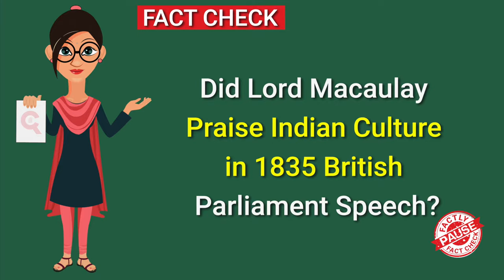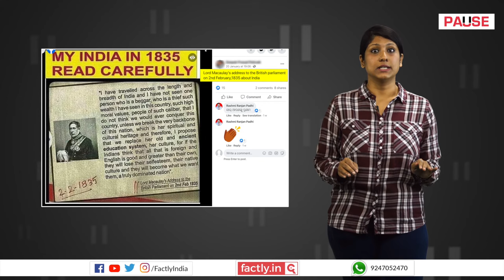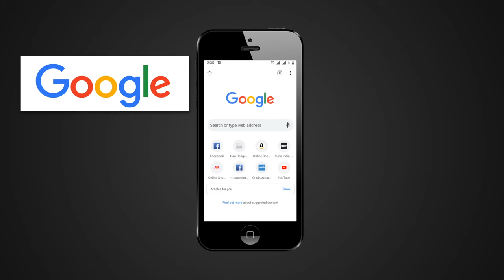FACT CHECK: Did Lord Macaulay Praise Indian Culture in 1835 British Parliament Speech?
A social media post claims that Lord Macaulay praised Indian spiritual and cultural heritage in a speech made before the British Parliament in 1835. We check the veracity of the claim in this video.